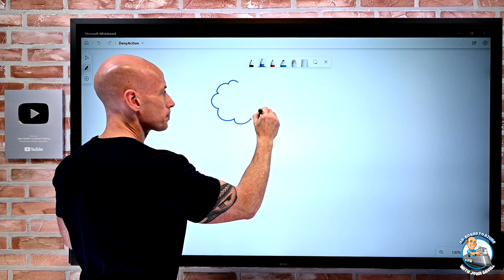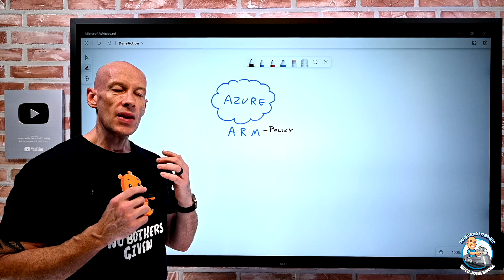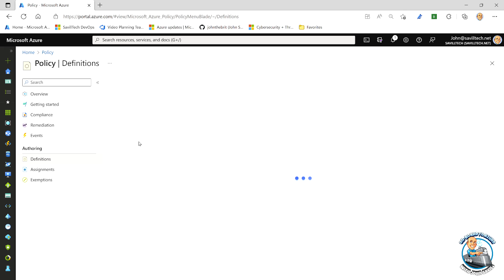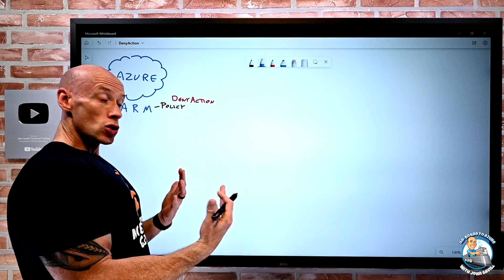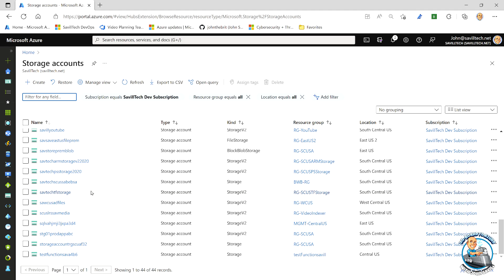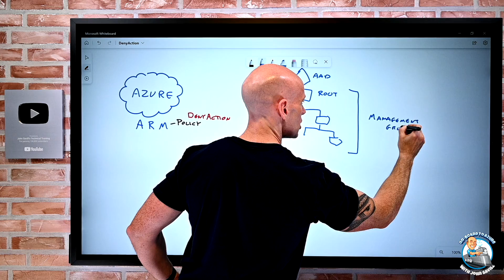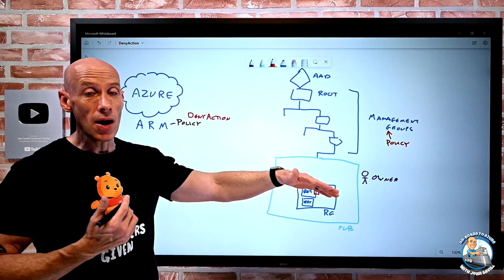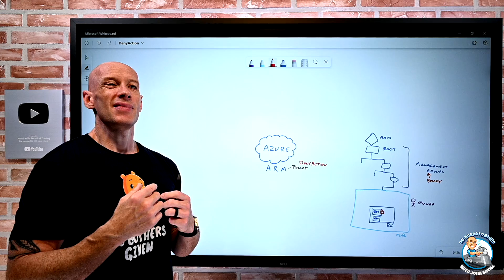Block Deletes Using the New DenyAction Azure Policy Effect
Lock down the deletion of resources with a new DenyAction policy effect. Learn how it works and how to use it.

👂 I have manually updated the captions to be as accurate as possible. Enable the subtitles and from there you can translate to your native language via the auto-translate feature in settings! for a demo of using this feature.

0:00 - Introduction
0:45 - DenyAction new effect
3:53 - Looking at an example policy
7:32 - Testing the DenyAction for Delete
9:19 - How to apply this
13:20 - Summary and close